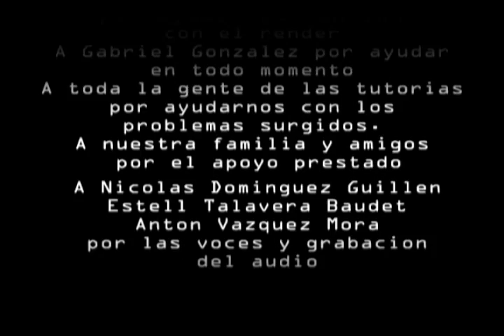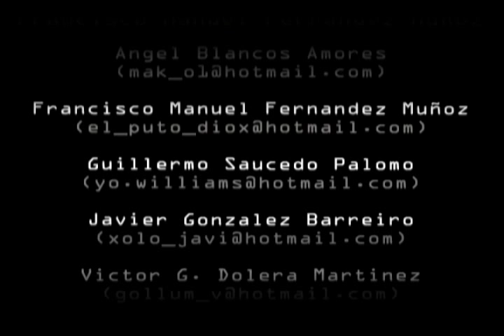Descenso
Corto realizado con mis compañeros Angel Blanco,Victor Germán Dólera, Francisco Manuel Muñoz, Guillermo Saucedo